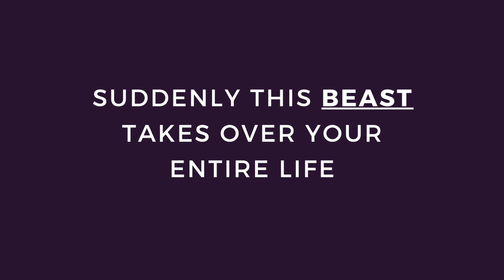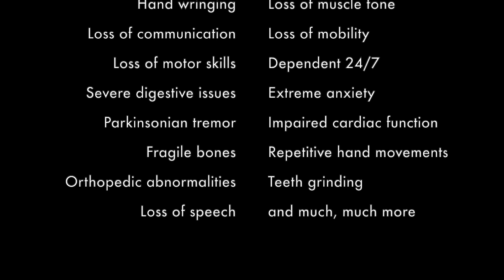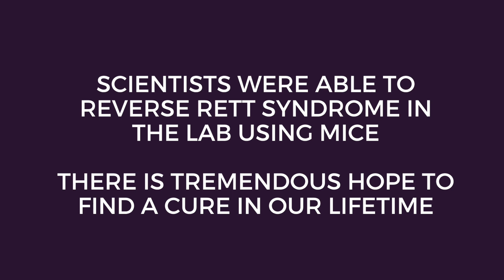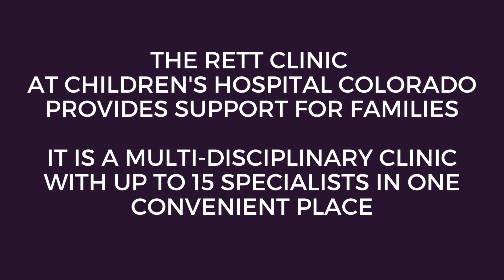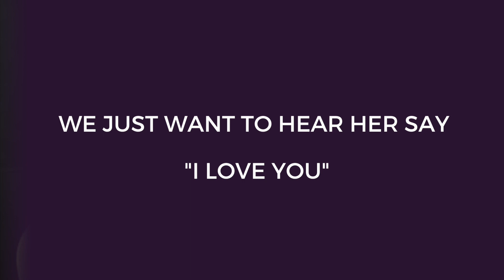Meet Tatum: Her Rett Syndrome Story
Tatum Moore has Rett Syndrome, a rare neurological disorder that strikes primarily young girls. Listen to her mom Tania explain what it means living with Rett Syndrome.

The Rocky Mountain Rett Association (RMRA) is dedicated to improving the quality of life for children and their families impacted by Rett Syndrome. We provide resources, engage in advocacy, education and awareness efforts, and raise funds to support the search for a cure and to run the Rett Clinic at Children’s Hospital Colorado.